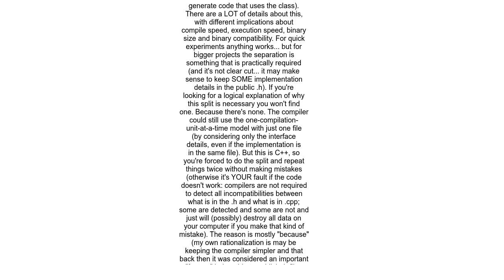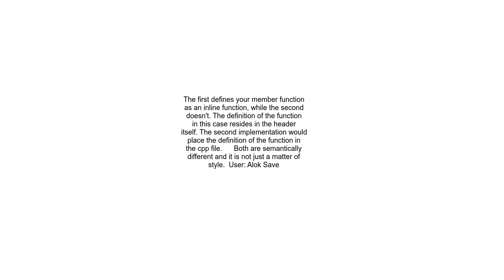Function declaration inside or outside the class